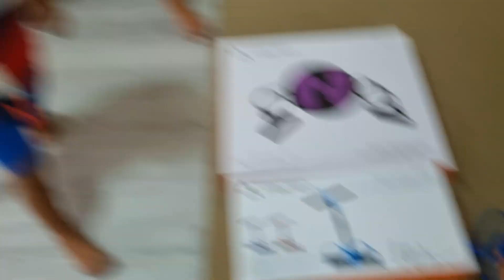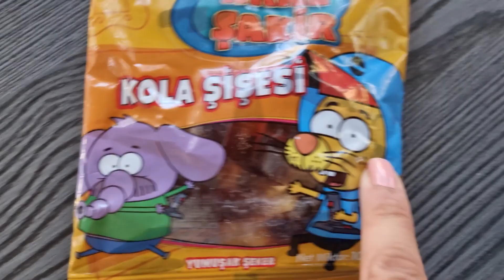جميع المسابح مع نايف ونواف